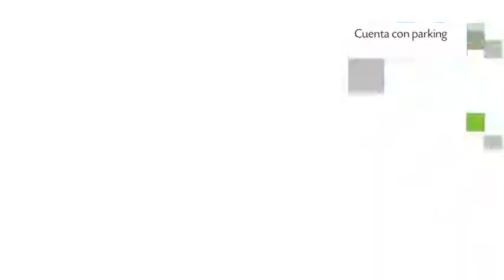Hostal Atacama North en San Pedro de Atacama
Hostal Atacama North tiene 10 habitaciones dotadas de baño compartido, aseo y calefacción. El edificio se encuentra ubicado en Calle 28 de Agosto Nro 140 poblacion ALTO JAMA.